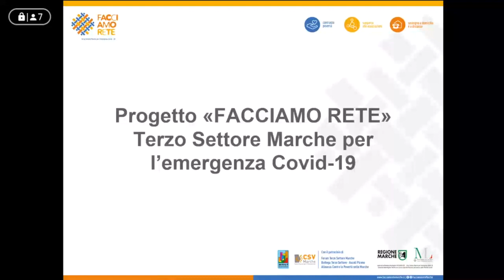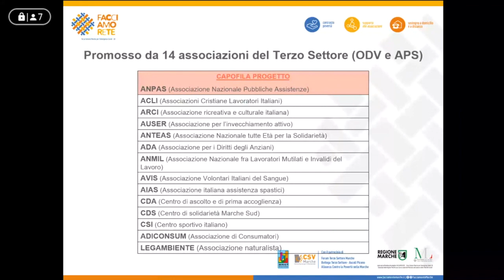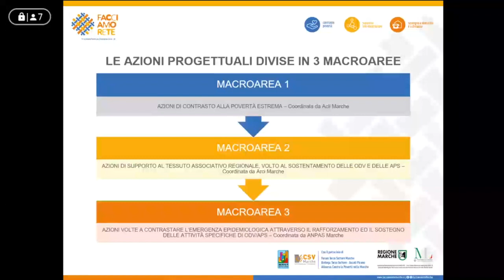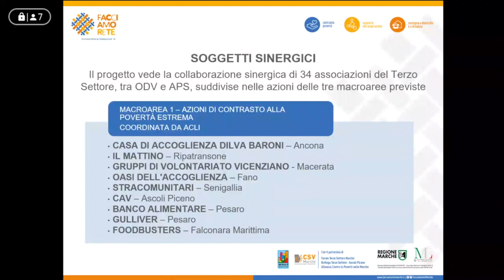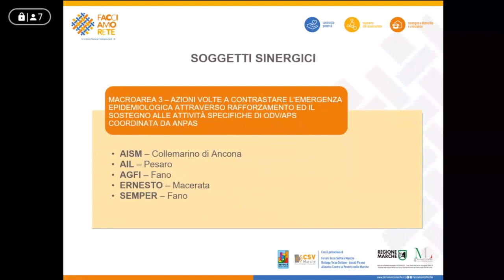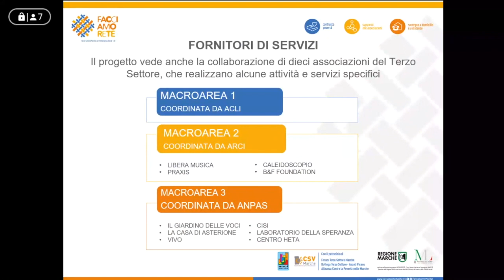Conferenza stampa Facciamo Rete Terzo settore Marche per l'emergenza Covid 19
“FACCIAMO RETE- Terzo settore Marche per l'emergenza Covid 19 - 58 Associazioni di volontariato marchigiane scendono in campo, unite in rete, per contrastare gli effetti di esclusione sociale, precarizzazione e marginalizzazione della comunità, acutizzati dalla pandemia”.